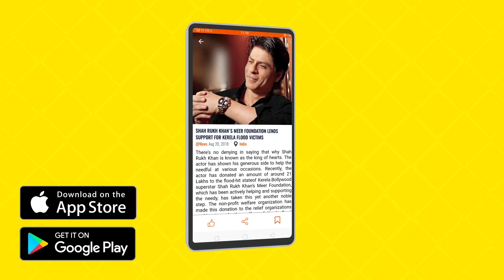Sunanda Sharma | Jordan Sandhu | Kulwinder Billa | Sanjeeda Sheikh | Debut In Punjabi Movies |Gabruu